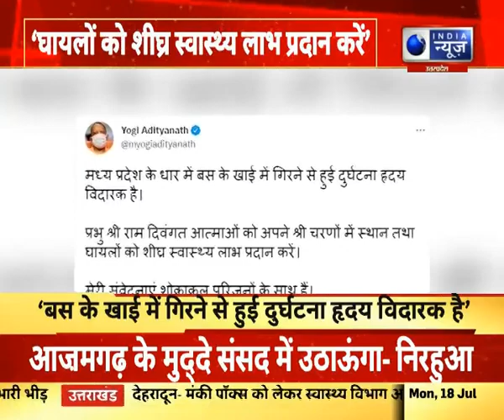Latest News : मध्यप्रदेश में हुए हादसे पर CM योगी ने जताया दुख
UP News in Hindi: Get news from Uttar Pradesh (उत्तर प्रदेश समाचार) in hindi on India News Uttar Pradesh / Uttrakhand . Covering latest and breaking UP news (यूपी न्यूज़) from all the cities on politics, business, election, crime and education at India News.